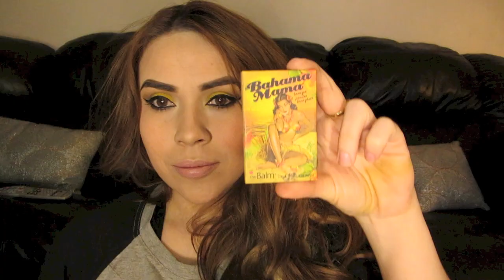Good Girl vs Bad Girl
Maquillaje con el cuarteto 34 de Bissu, en colores amarillo , cafe y bronce, opcionando el labial: tono neutro para un look mas normal o un tono uva para un look mas rockero.